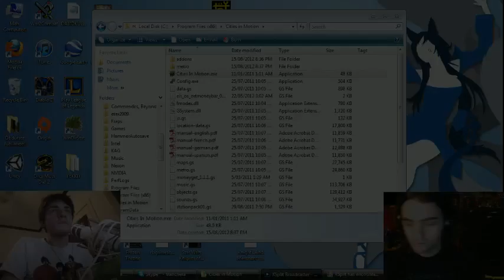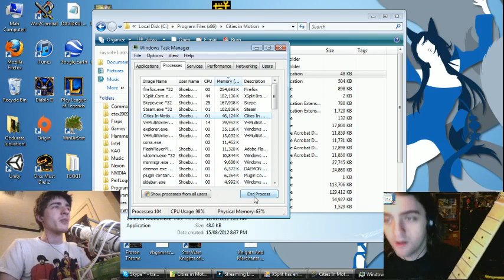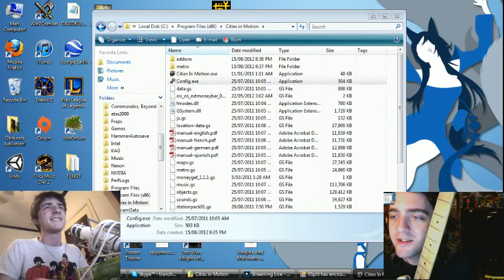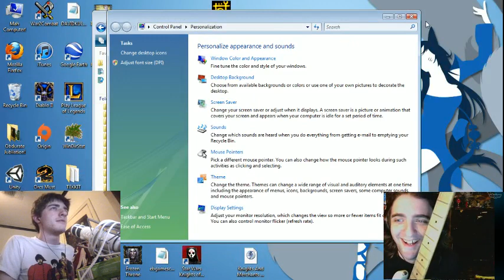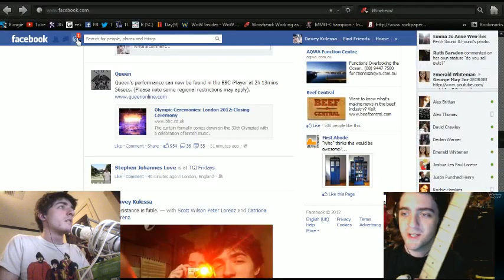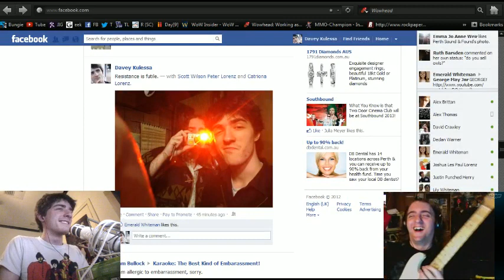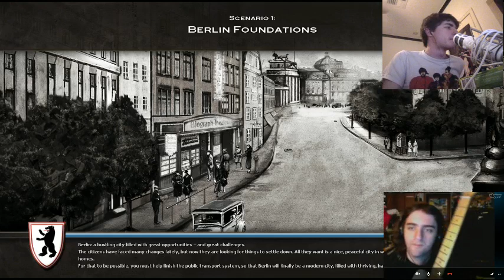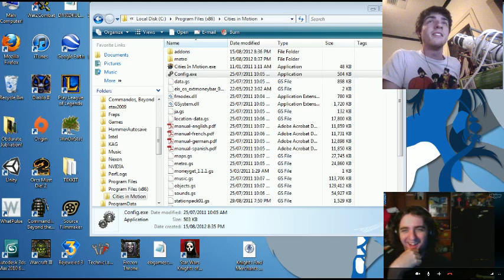LONG LIVE? Cities in Motion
The plain fact of the matter is I didn't get very far into this game. It looks cool though.